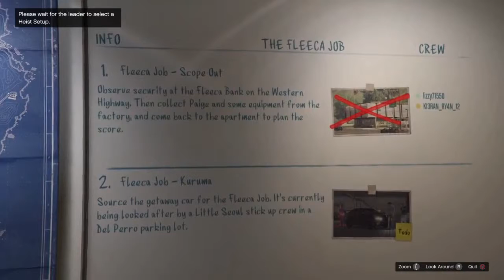GTA 5 Fleeca job bank heist setup (Part 2, kuruma)